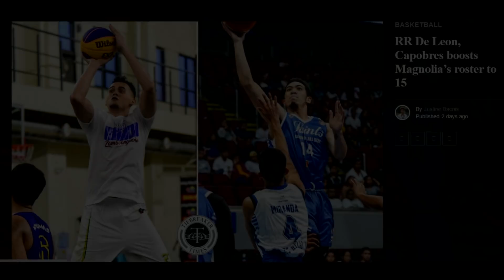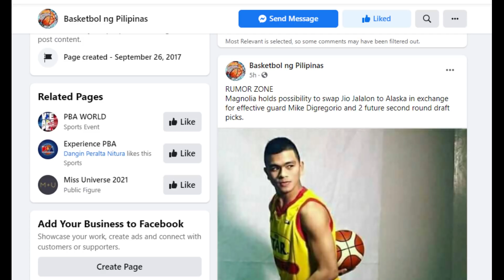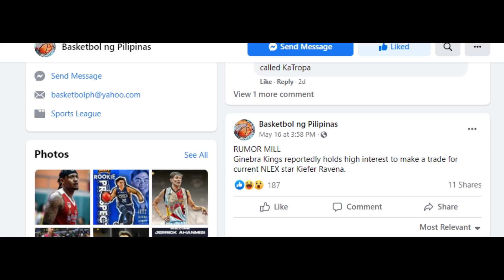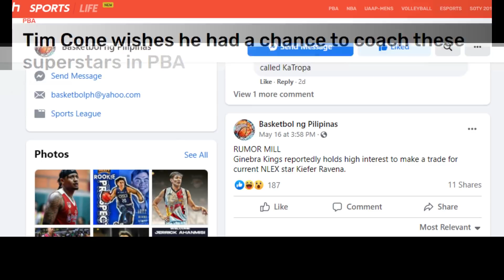PBA Trade Rumors: Ginebra at Alaska, interesado daw sa mga young star point guards?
Magnolia, kumuha ng mga free agents!

May isang malaking rumor patungkol sa Ginebra!

ANO SA PALAGAY NIYO, TAMA BA GINAWA NG MAGNOLIA?

HIT LIKE!